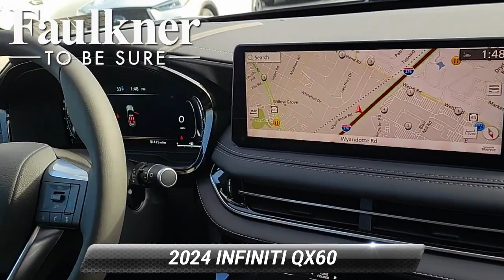New 2024 INFINITI QX60 LUXE, Willow Grove, PA RC339766